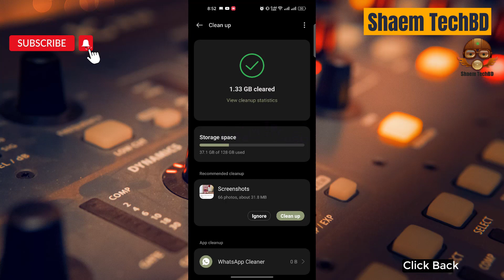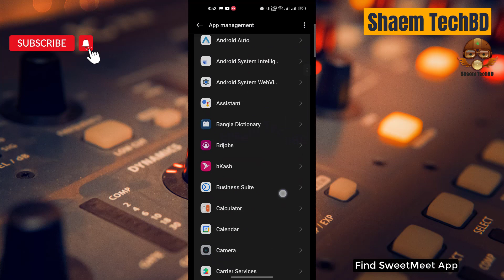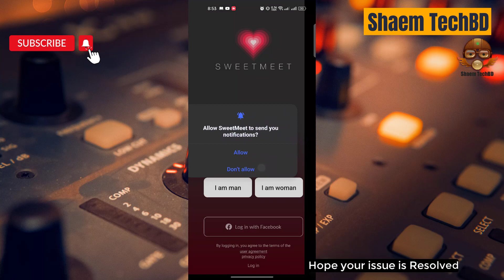How to Fix SweetMeet App Can't Even Send a Message in Android After New Updates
How to Fix SweetMeet App Very Slow to Load in Android After New Updates

How to Fix SweetMeet App Unfortunately Has Stopped Error
How to Fix SweetMeet App White Screen Issue
How to Fix SweetMeet App Black Screen Issue
How to Fix SweetMeet App Scroll Down Problem Issue
How to Fix SweetMeet App Keeps Crashing Issue
How to Fix SweetMeet App Login Problem Issue
How to Fix SweetMeet App Slow Loading Problem
How to Fix SweetMeet App Scrolling are Extremely Slow and Laggy
How to Fix SweetMeet App Very Slow to Load
How to Fix SweetMeet App Sign in Not Working
How to Fix SweetMeet App Stop Working
How to Fix SweetMeet App Extremely Slow and Unresponsive
How to Fix SweetMeet App Doesn't Work
How to Fix SweetMeet App Very Glitchy
How to Fix SweetMeet App Can't Even Send a Message